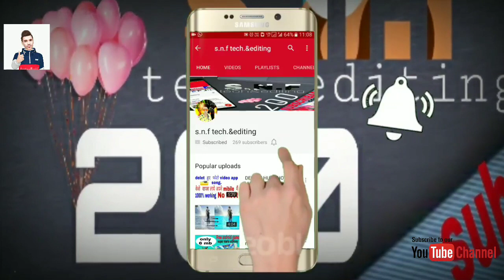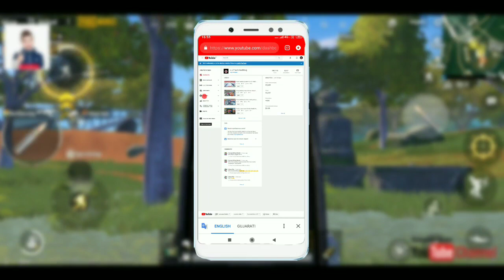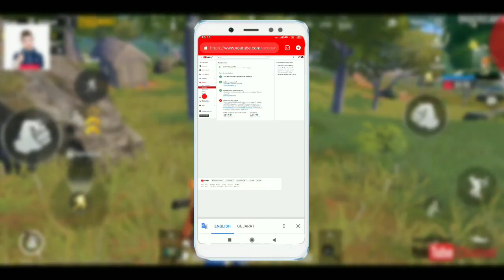Finally My channel complete 4000 hours watch time||and 1 k subscriber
hello friends Mene aaj is video me Apne channel ke watching time complete hone ke bare me btaya hai

My PUBG I'D:-Pencillchorr

[About Me]
[Name]:-Faishal
[Hobby]:-Gaming/editing/tech video banana
[Dream]:-Become A Successful Youtuber